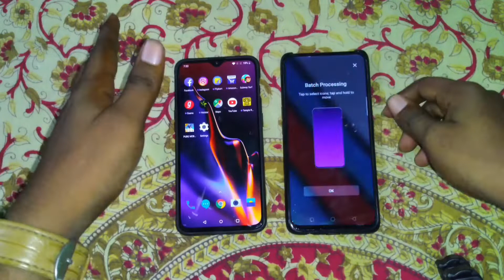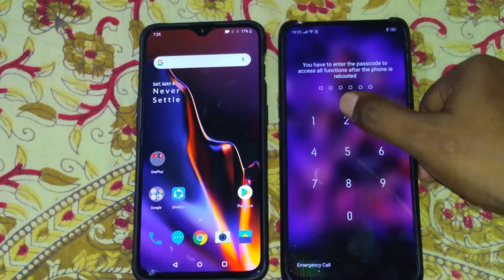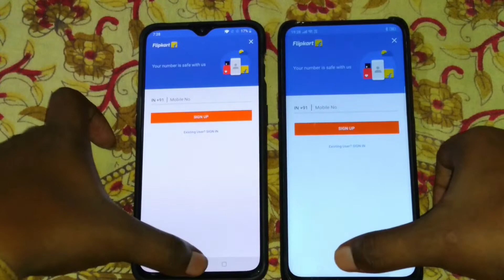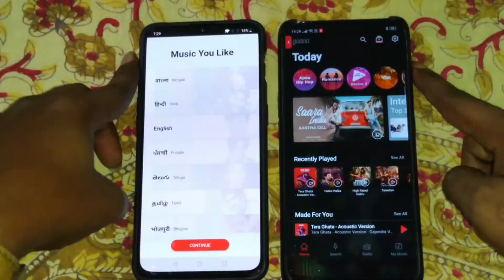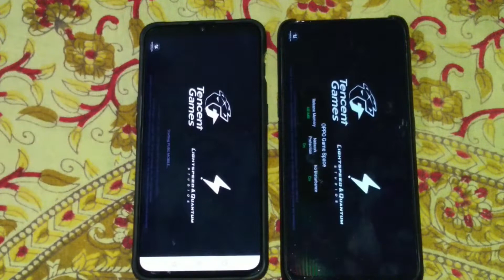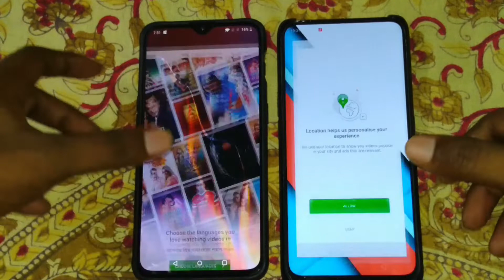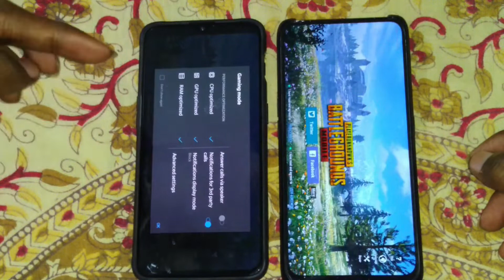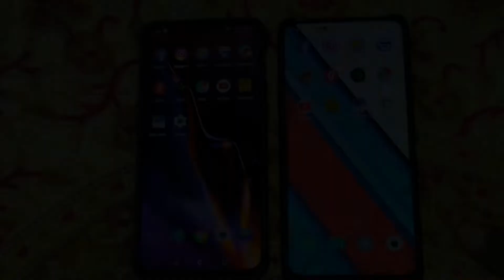Oppo F11 Pro vs OnePlus 6T SPEED TEST COMPARISON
Oppo F11 Pro mid-range budget segment smartphone. Which comes with only 1 variant 6/64 with two colors. Processor used Helio P70 Which is much powerful as compared to Snapdragon 660.

OnePlus 6T comes with 3 Variants with 2 different kind of storage facility. 6/8/10 GB Ram and 128/256 GB Storage. Processor used Flagship Snapdragon 845 Which is beast in Android smartphone world. Amoled display with 6.41 screen size.